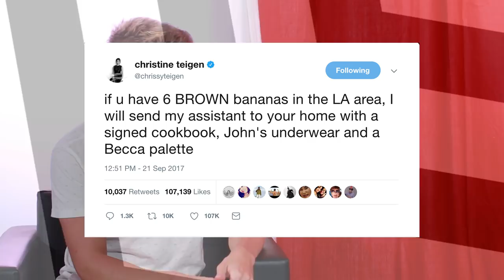Half Of The Kardashians Are Pregnant - A Week in Pop Culture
"Watch out Taylor Swift!"

STILLS
Dirty Common housefly viewed from up high, Musca domestica
GlobalP/Getty Images
Sephora Hosts Fenty Beauty By Rihanna Launches in Paris/Pascal Le Segretain  Valentines underwear
wabang70/Getty Images
TOMMYNOW Women's Runway Show Fall 2016 - Front Row/Gustavo Caballero 24th Annual Race To Erase MS Gala
Tommaso Boddi /Getty Images
Many mixed hands clapping enthusiastically
RapidEye/Getty Images
Rihanna's 3rd Annual Diamond Ball Benefitting The Clara Lionel Foundation at Cipriani Wall Street - Arrivals/
Applying make-up
DragonImages/Getty Images
Chrissy Teigen Celebrates McDelivery Launch
Dave Kotinsky/Getty Images

light dust
aleksandarnakovski/Getty Images
Seemless and Loopable Flames Slow Motion
Forrestbro/Getty Images
Silver light falling from the sky
Guu19/Getty Images